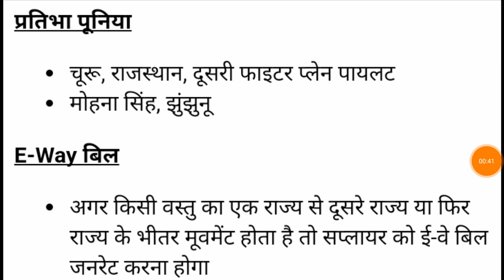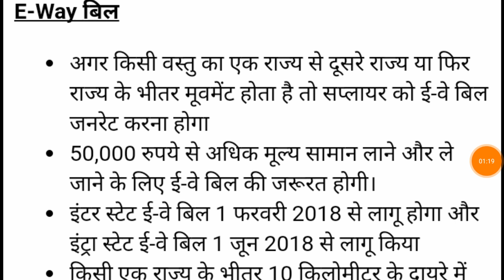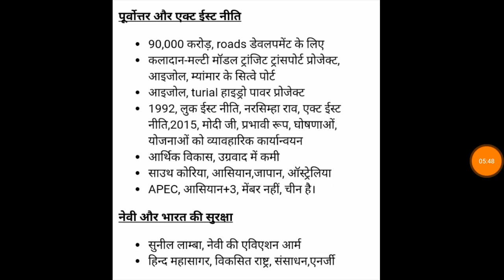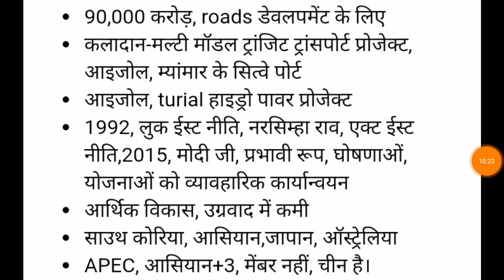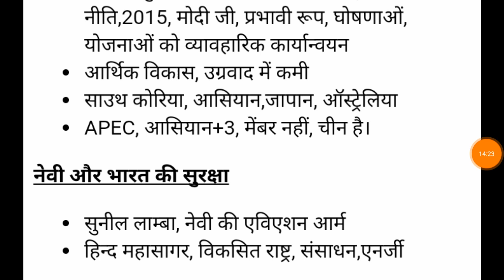RAS/RPSC 17 दिसम्बर 2017(राजस्थान पत्रिका/दैनिक जागरण With Background GK)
RAS, RPSC, राजस्थान पुलिस , REET सभी एग्जाम के लिए Very Important Videos जिसमे आपको मिलेगा "राजस्थान पत्रिका/दैनिक भास्कर/दैनिक भास्कर जैसे अखबारों का राजस्थान के एग्जाम के लिहाज से नज़रिया...साथ ही news के पीछे के views और background GK